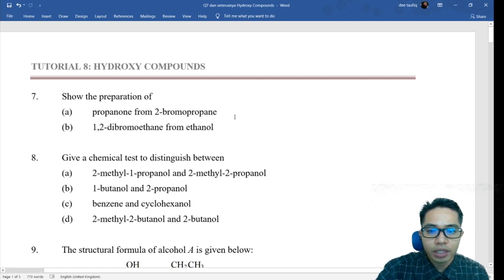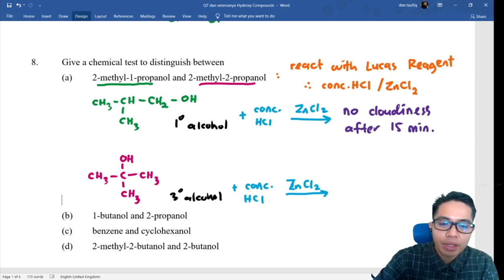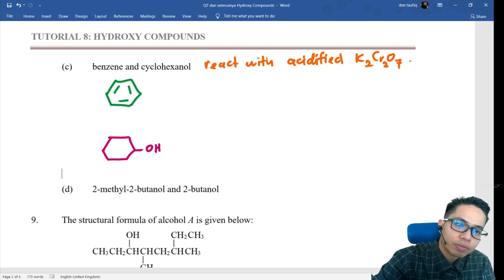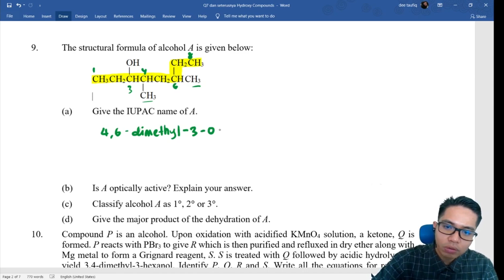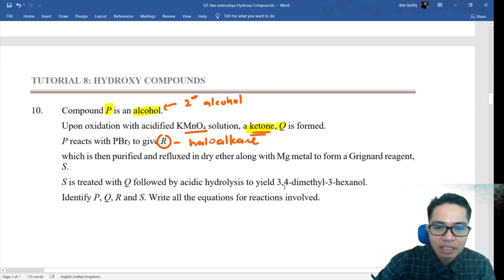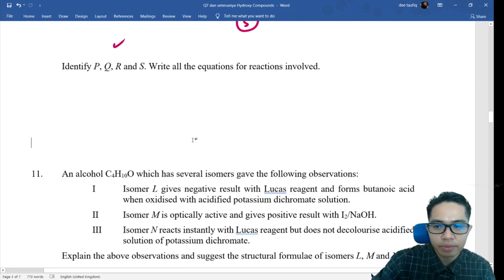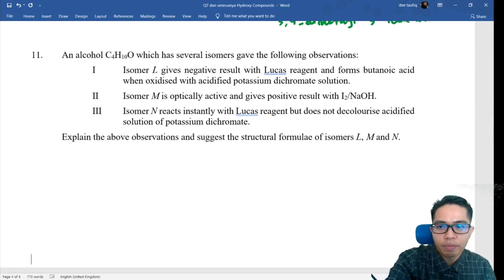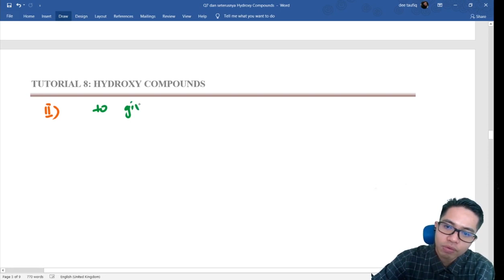Tutorial Q7 - Q11 Hydroxy Compounds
Tutorial Question 7 till 11,
Chapter Alcohol.